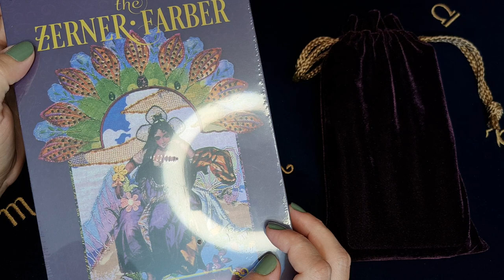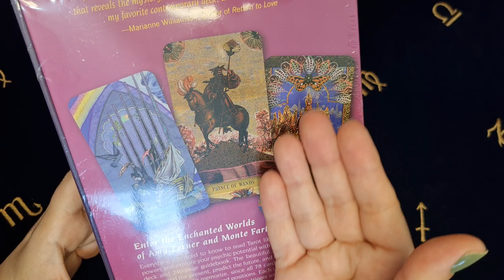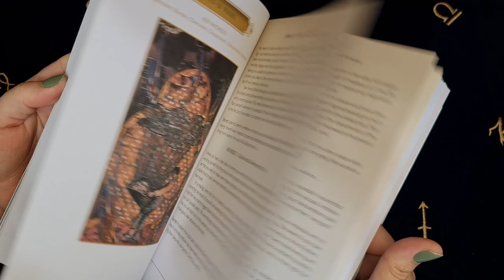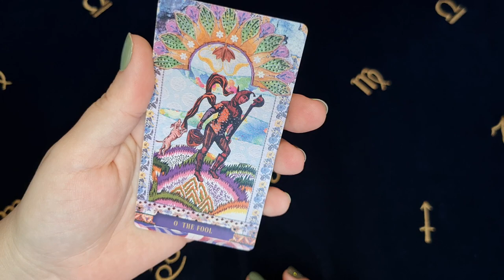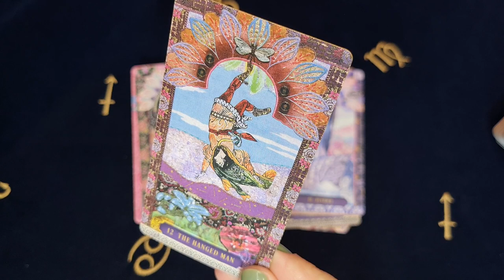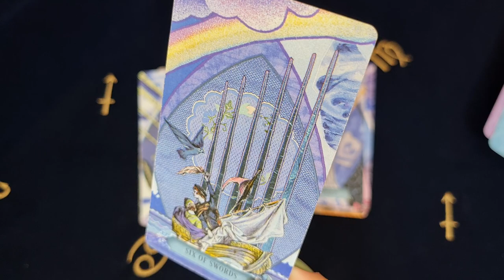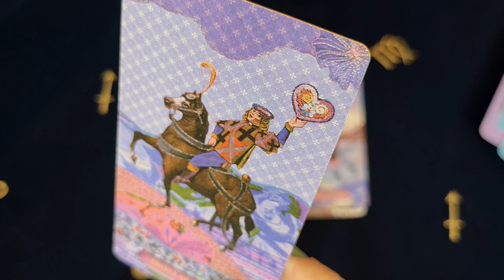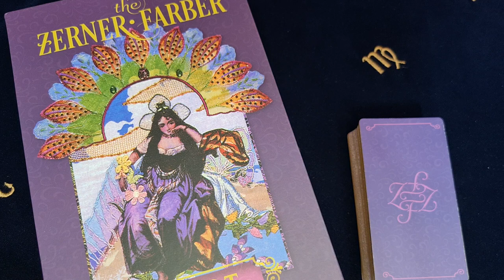THE ZERNER-FARBER TAROT | Unboxing e Primeiras Impressões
Unboxing e Primeiras Impressões do deck THE ZERNER-FARBER TAROT.

- THE ZERNER-FARBER TAROT